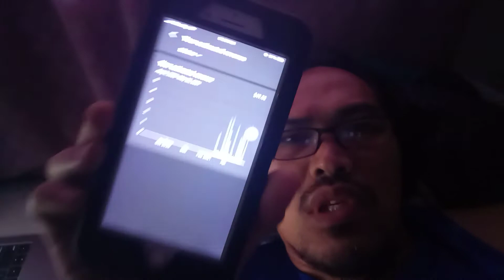Magkano ba kinita ng 2 monetized Youtube channel ko... pakinggan ang istorya..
Magkano ba ang kinita ng 2 monetized Youtube channel ko.. pakinggan ang istorya..